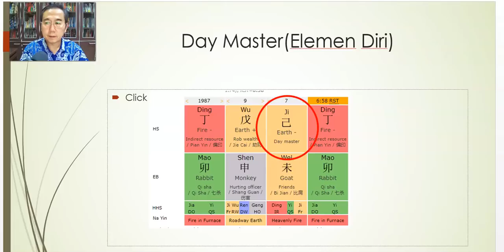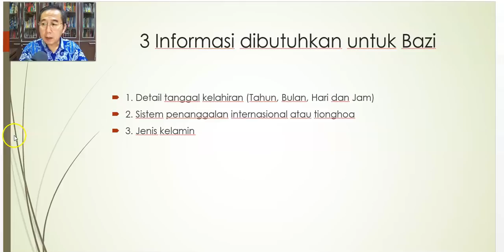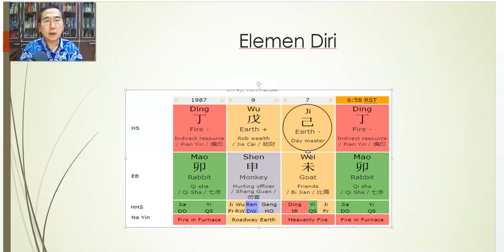Cara Mengetahui Elemen Diri dan Hoki (Potensi diri, karir dan usaha yang cocok dengan Bazi)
Bagaimana mengetahui elemen diri? Metode Bazi (four pillar of destiny) adalah metode analisis klasik yang akurat untuk mengetahui elemen diri seseorang. Dengan mengetahui kekuatan elemen diri seseorang maka terbuka informasi potensi diri berkaitan dengan keuangan, kesehatan, jabatan, hubungannya dengan teman, pasangan dan periode emas berbisnis atau berkarir.

Memahami Bazi adalah langkah awal yang banyak dilakukan oleh kalangan bisnis mapan, eksekutif dan pejabat pemerintahan di Singapore, Malaysia, Hongkong, Thailand, Tiongkok, Indonesia dan beberapa dekade ini oleh orang-orang di Eropa & Amerika Utara.

Salah satu manfaat terbesar Bazi adalah memaksimalkan semua potensi waktu ketika masa emas hadir. Begitupula pada saat masa kurang baik hadir, seorang yang memahami hal ini dapat lebih bijak bertindak. Ini adalah sebuah alat yang sangat dibutuhkan untuk memaksimalkan semua potensi diri.

Terima kasih/Gan En